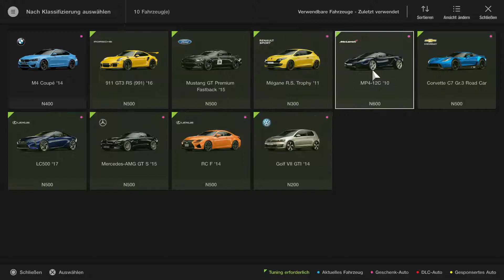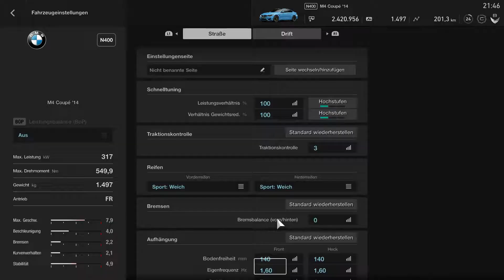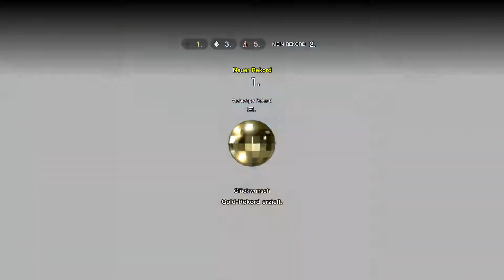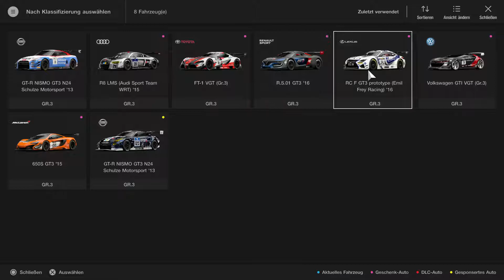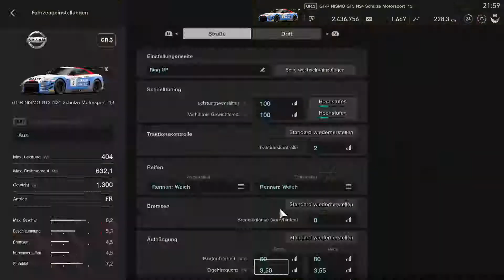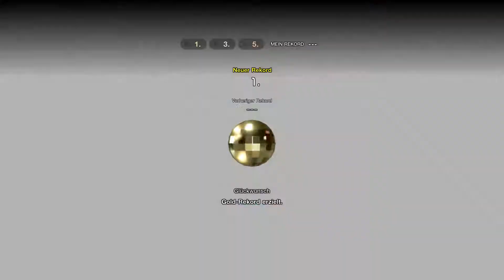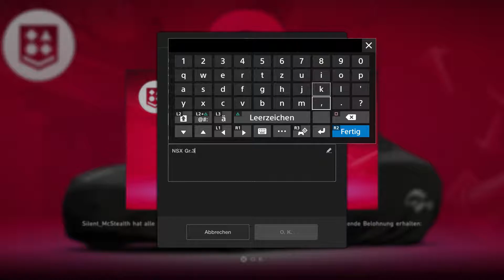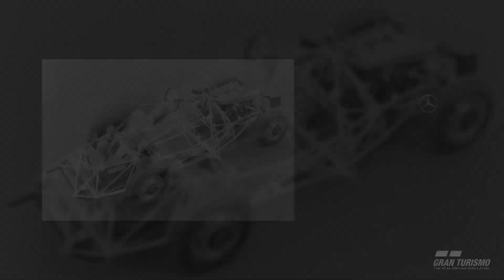GT SPORT-Kampagne Stufe 3-Prüfungen 1-8 alle auf Gold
Danke fürs reinschauen. Besucht mich auch auf Twitch
Alle Prüfungen auf Gold und als Bonus eine Rant über alles. ist aber Lustig. Wie im ersten und zweiten Teil.